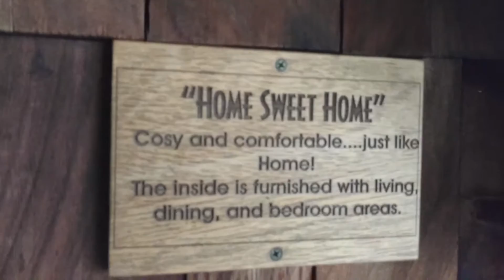One Log House